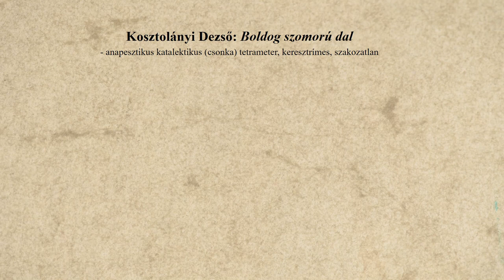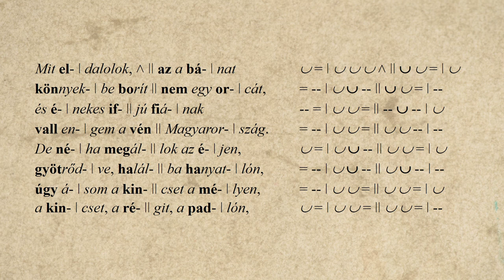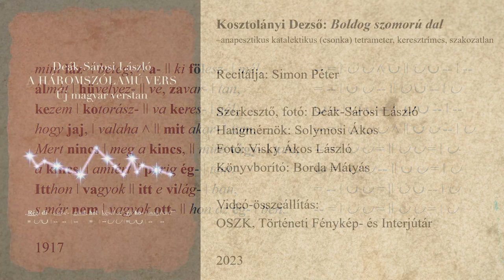49. Kosztolányi Dezső: Boldog szomorú dal – Simon Péter előadásában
Kosztolányi Dezső: Boldog szomorú dal című versét Simon Péter recitálja. A hangfelvételt Solymosi Ákos készítette az Országos Széchényi Könyvtár hangstúdiójában, a versvideó létrejöttében közreműködtek a Történeti Fénykép- és Interjútár munkatársai.